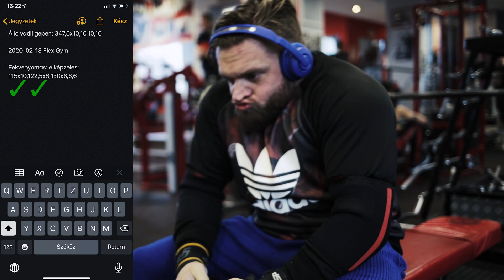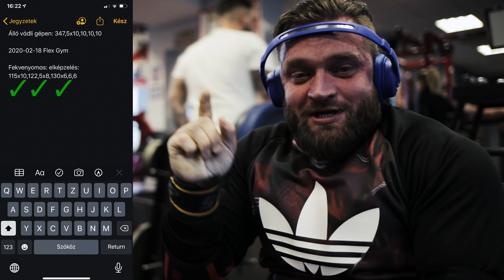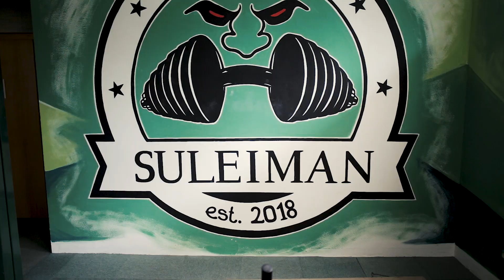Shark Bite S03E46: A PROGRESSZÍV edzés!!